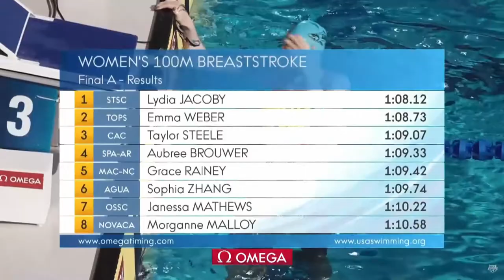Lydia Jacoby film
This is a short film about Olympic Gold Medal swimmer, Lydia Jacoby.
Edited by James Russell
Produced by New Song Media
c.2021